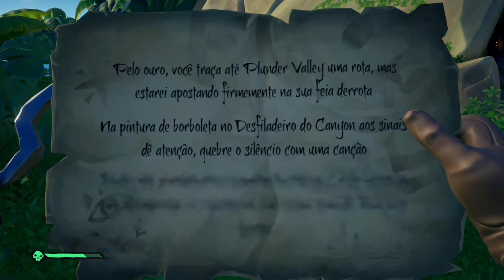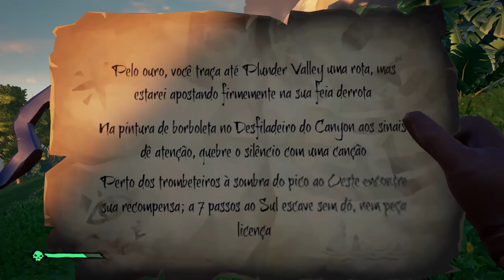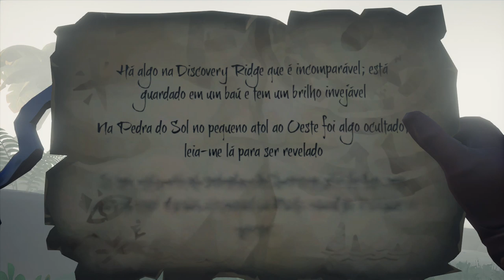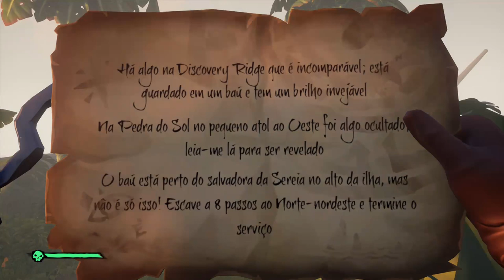Sea of Thieves - Banqueiro em alto mar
GAMERTAG: d master live